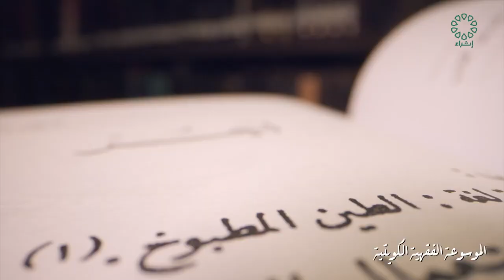الموسوعة الفقهية الكويتية (٣٠)